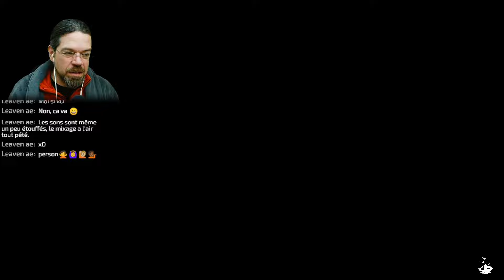[VOD] One last breath : On souffle fort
Je comprend que ce soit tentant pour les petits studios de dév de faire un jeu de plateforme en 2,5 D façon Inside. Mais s'il y a pas plus d'idée neuve que ça, prenez peut être le temps d'un brainstorming.
Un jeu fade, un peu hasardeux niveau game design aussi.

Suivez la page curateur steam pour voir apparaitre mes avis sur les jeux qui vous intéresse

Je stream régulièrement sur youtube aux alentours de 21h, pour ne pas rater le prochain live pensez à follow et à activer la sainte cloche!